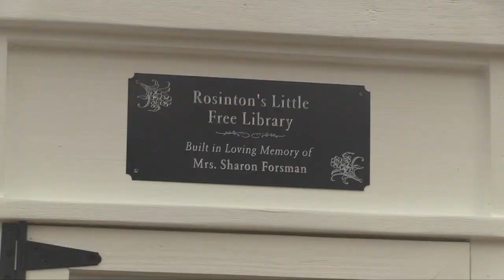Rosinton Elementary Sharon Forsman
This video is about Rosinton